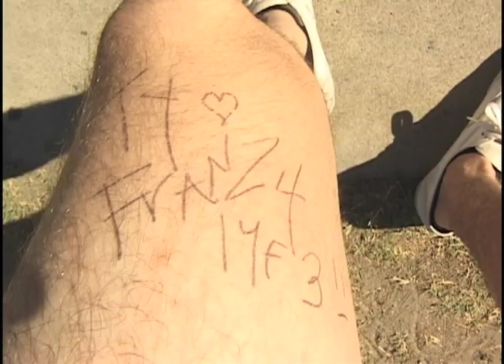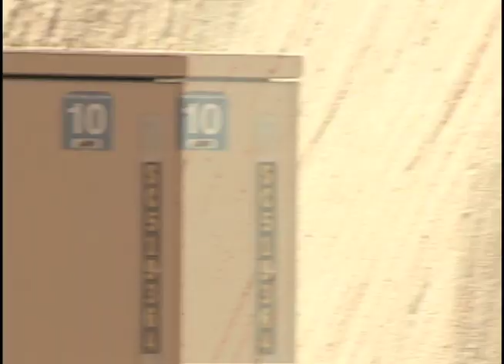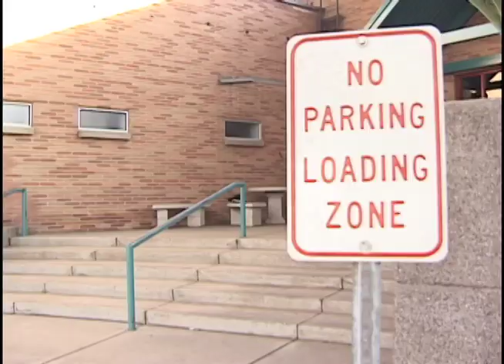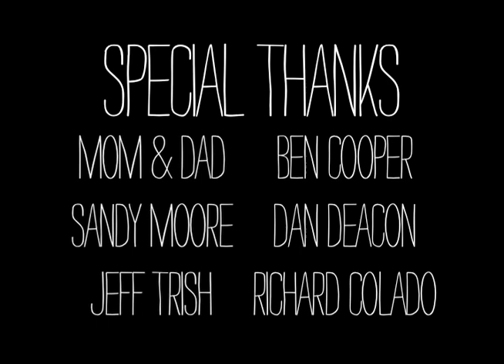A Happy Medium 2 (FULL VIDEO)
an independent skateboard film by buster o'shea and hunter o'shea featuring aaron "jaws" homoki, john motta, josh hawkins, eric thomas, brett woodward, riley hawk, johnrob moore, jeff stevens, kody kohlman, tyler franz, and derek tracy.